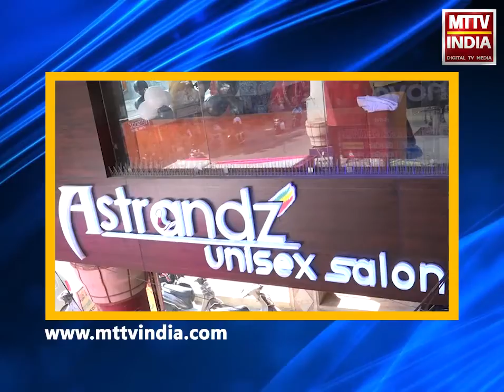AJMER NEWS | अजमेर आईजी ने अजमेर रूलर सीओ सर्किल का किया वार्षिक निरीक्षण | MTTV INDIA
अजमेर आईजी ने अजमेर रूलर सीओ सर्किल का किया वार्षिक निरीक्षण
निरीक्षण के दौरान देखा अधिकारियों की वार्षिक कार्यों का लेखा-जोखा
अजमेर आईजी ने सुधार की जगह दिए दिशा निर्देश